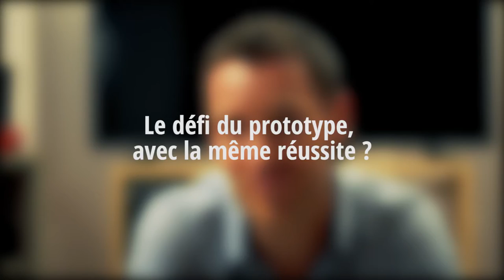Julien Canal, du McDo aux 24H du Mans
Interview du pilote manceau Julien Canal, triple vainqueur de catégorie des 24 Heures du Mans !